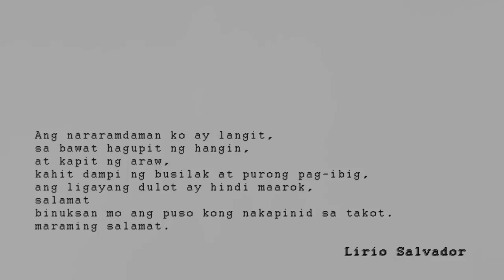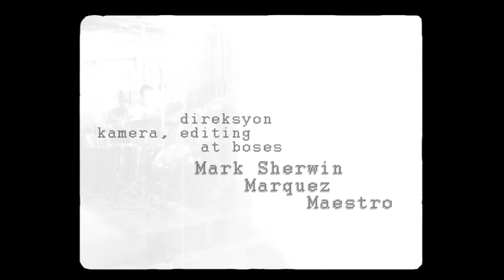ODA PARA KAY LIRIO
Tula ni VIJAE ORQUIA ALQUISOLA
Musika at Gitarista ARTURO AYSON III
Ideya nina: RICARDO CLORES / HEIDI SARNO
Direksyon / Kamera / Editing at Boses MARK SHERWIN MARQUEZ MAESTRO

Alay ni MARY ANN JIMENES- SALVADOR

Alay kay LIRIO SALVADOR